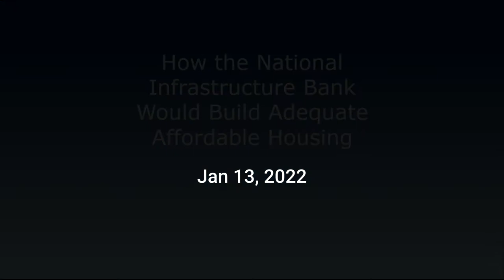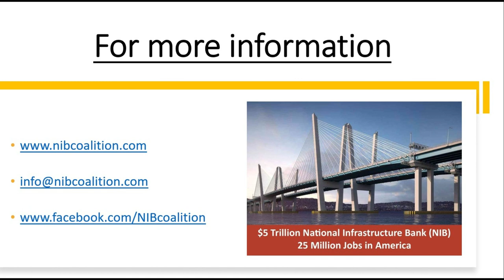How the National Infrastructure Bank Would Build Adequate Affordable Housing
On January 13, 2022, macro-economist Alphecca Muttardy gave a presentation to a gathering of state and local elected officials, labor leaders and activists.

Her presentation was about the proposed National Infrastructure Bank (NIB) as outlined in H.R. 3339, currently before the U.S. Congress.

Alphecca focuses in this report on how the NIB would address the huge lack of affordable housing in the United States.

There are over two million homeless people, and millions more who live in inadequate or insecure homes. The NIB provides $720 Bn to address this need.